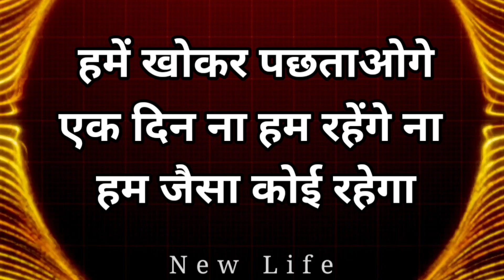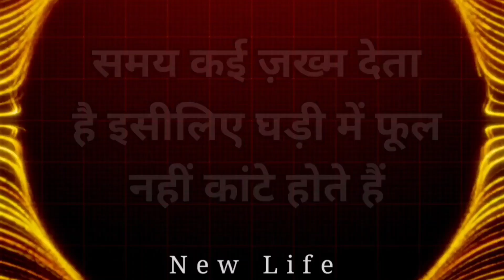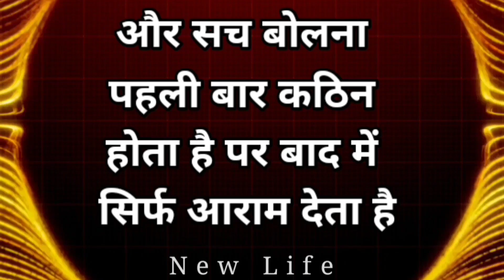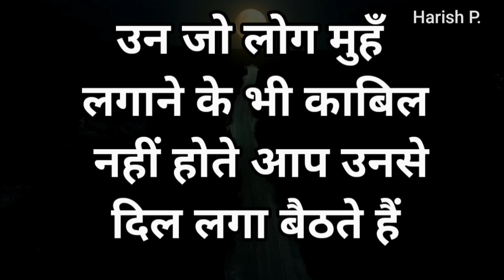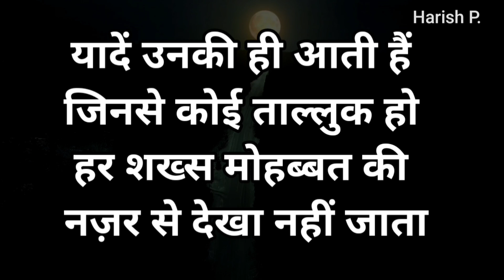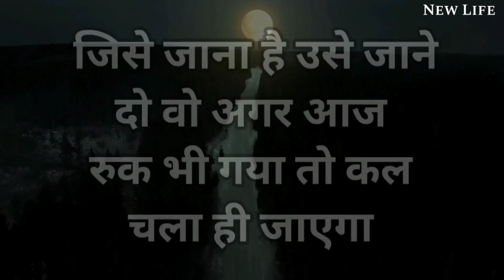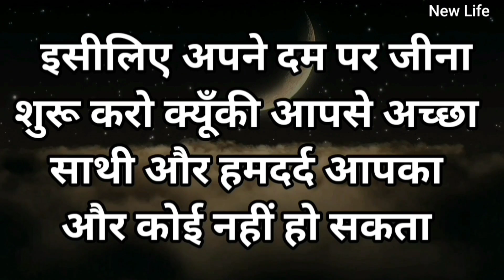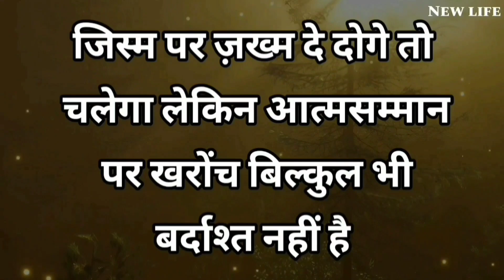कम बोलने और चुप रहने वाले लोगों के लिए खास विडियो Best Motivational speech Hindi video New Life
हर परिस्थिति में शांत रहना सीखा देगा ये विडियो Best Motivational speech Hindi video New Life inspirational quotes Heartbreak quotes chankya neeti move on breakup motivation bhagwad geeta gyan shri krishna vaani budhha story